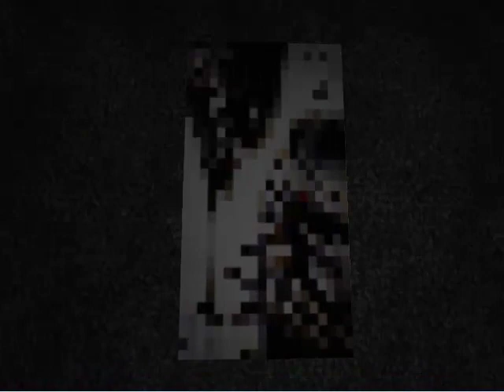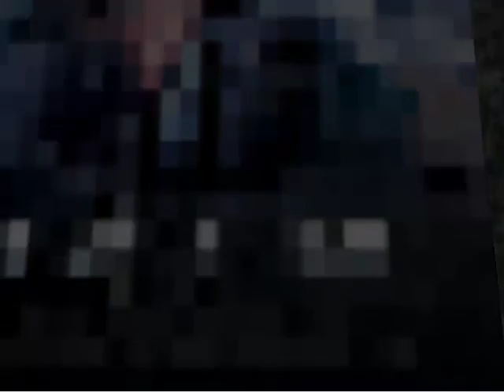Let's Play The Theater